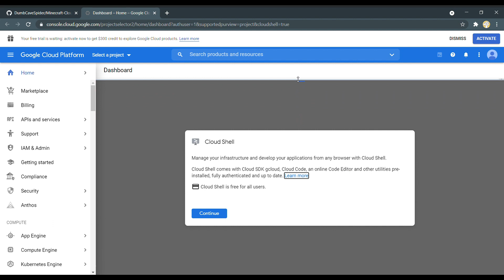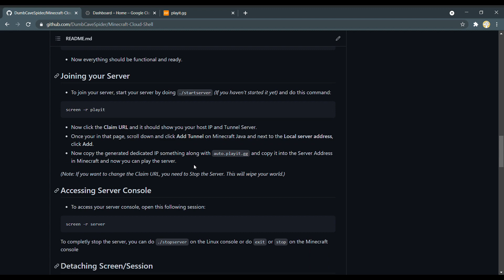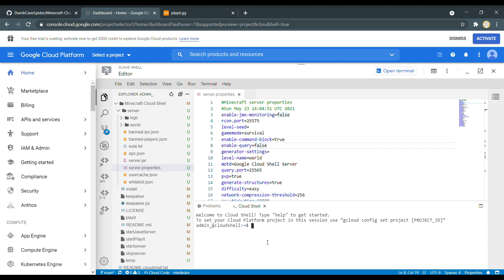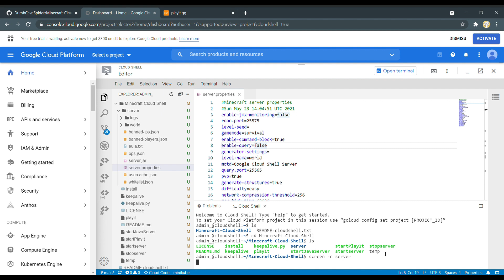How to host your Minecraft Java/Bedrock Server FOR FREE!! (NO CREDIT CARD REQUIRED)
In this video, I will show you how to setup your own Minecraft Java/Bedrock Server for FREE without Credit Card and it last forever!

- Timestamp -
Installing and Setting up the Server: 0:00
Creating a Tunnel to your server: 1:18
Accessing your Server files: 1:57
Joining your Server: 3:05